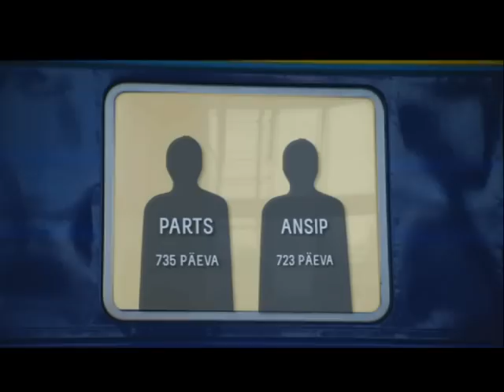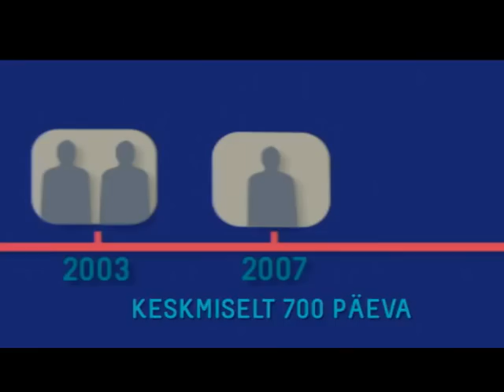Riigikogu valimised 2011. Graafika. Eesti valitsused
Eesti valitsused alates 1992. aastast. Ülevaade peaministrite valitsemisaegadest.

Estonian Parliamentary Elections 2011. Election night graphics. Estonian governments from 1992 till now.

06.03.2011 Valimiste õhtu ETV-s, autor Indrek Treufeldt